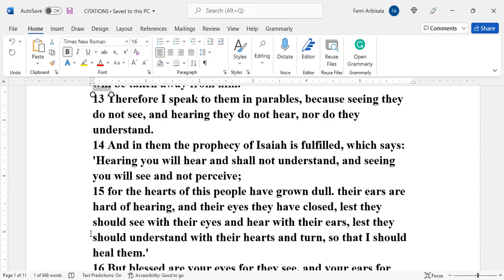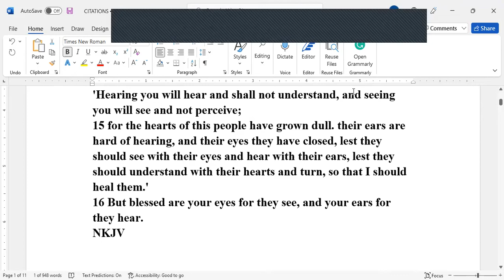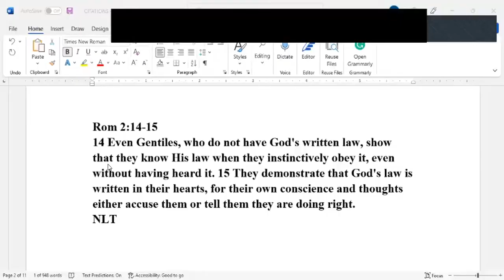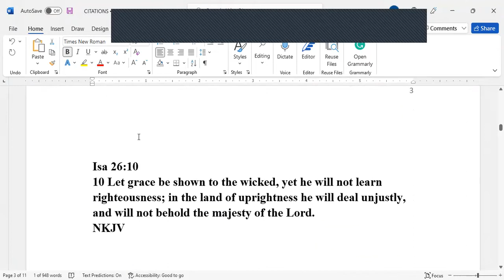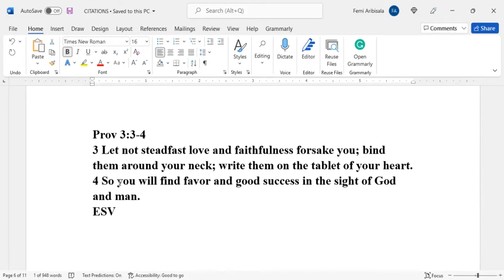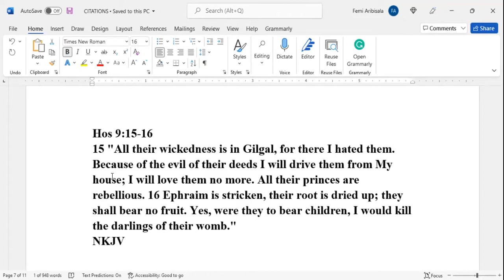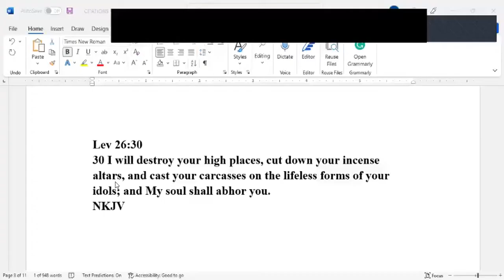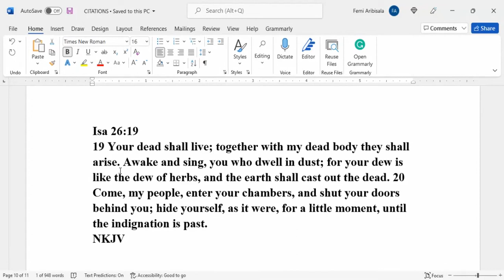FEMI ARIBISALA CONTRADICTIONS THAT DO NOT CONTRADICT